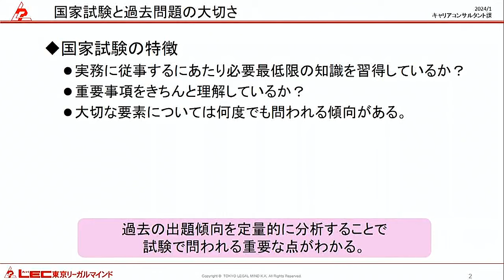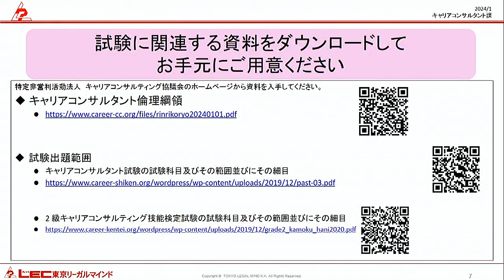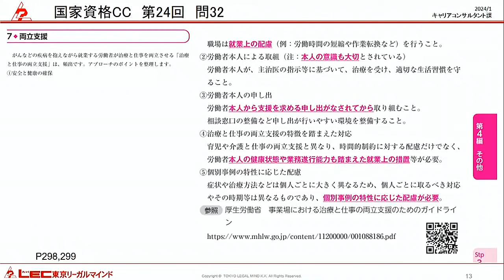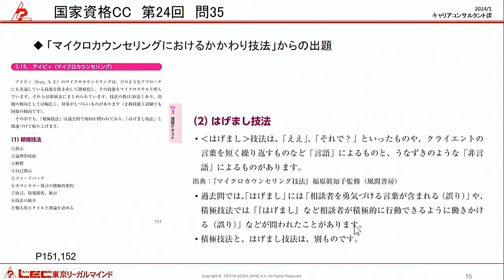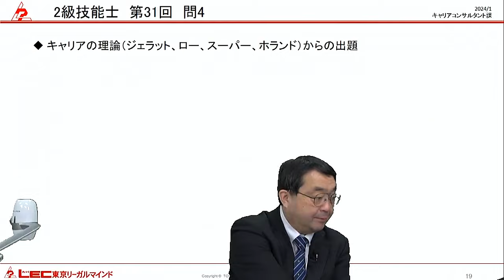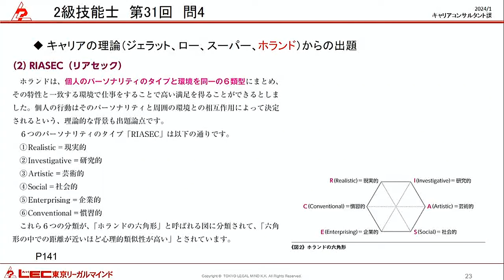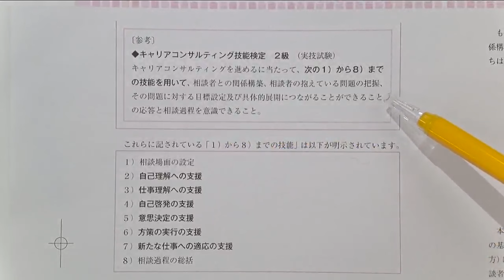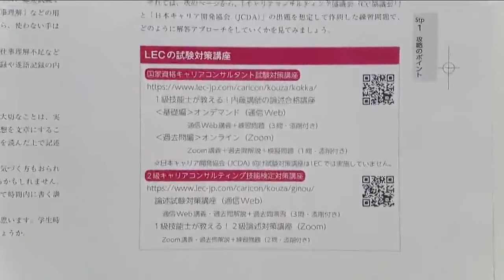【LECキャリコン】合格のトリセツ 本書の使い方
国家資格キャリアコンサルタント　合格のトリセツ　小澤講師が説明！本書の使い方動画です。